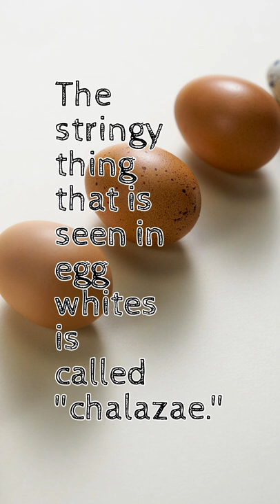Fun Fact #96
The stringy thing that is seen in egg whites is called chalazae.

Fact from TabulateJarl8 - randfacts on GitHub